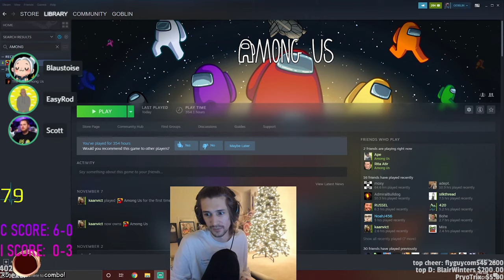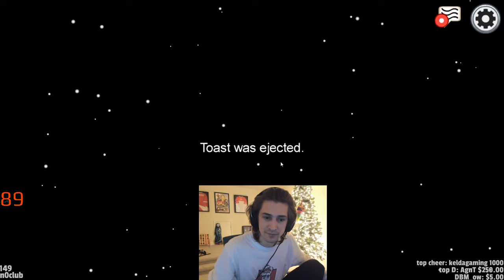TOP XQC AMONG US CLIPS OF THE MONTH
streamer/among us top clips